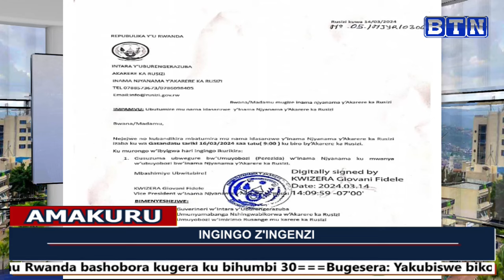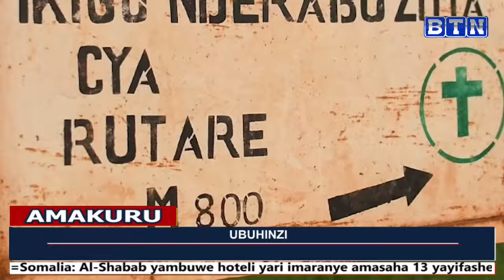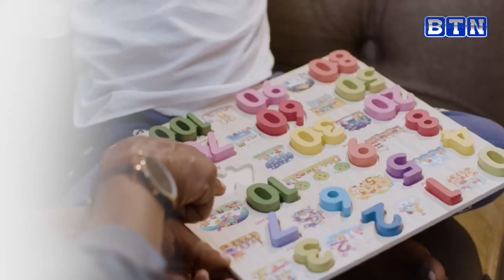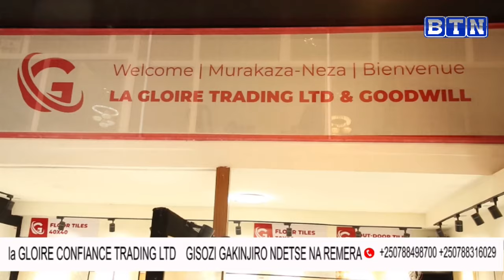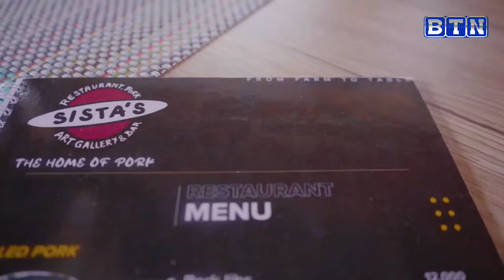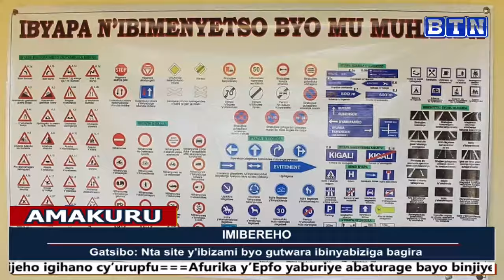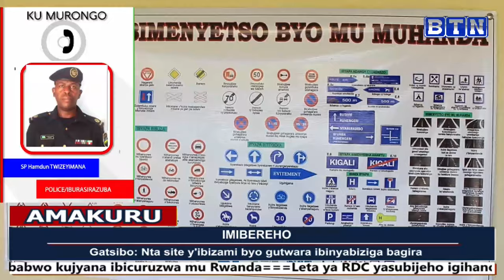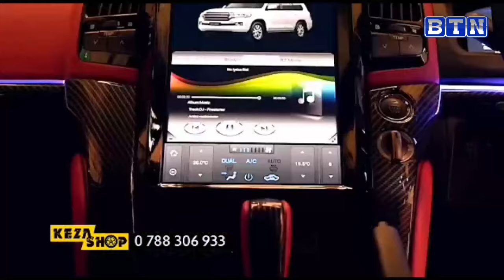AMAKURU YA SAA SITA:16/03/2024: Rusizi: Perezida w’Inama Njyanama y’Akarere yanditse yegura